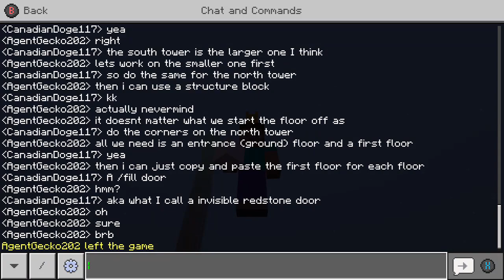more Minecraft Xbox bedrock playing with CanadianDoge117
d2adc3d6-9fc1-4c47-82c0-c82b82039fcc.mp4